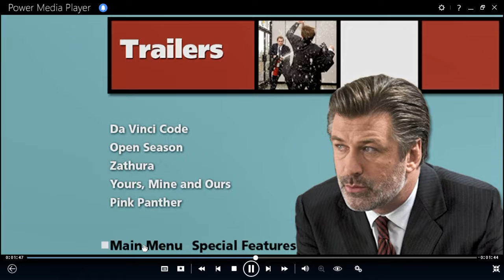Las Locuras de Dick y Jane DVD Menu 2006 en inglés